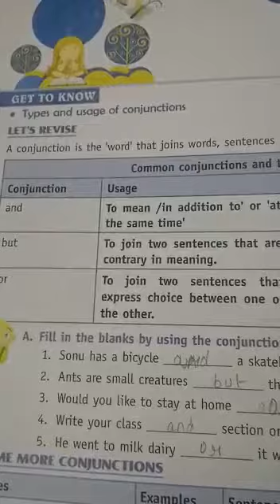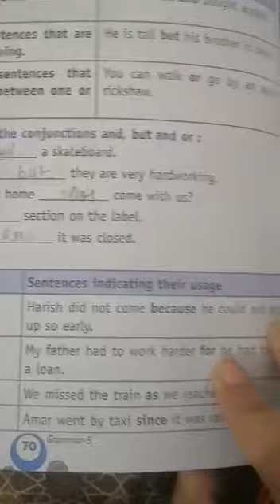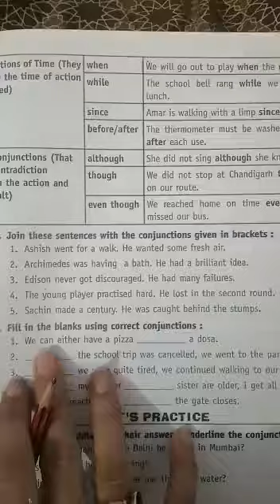CLASS 5 ENG #35 ONLINE